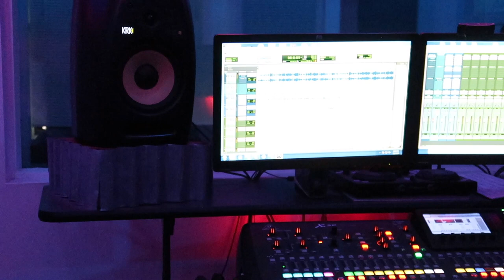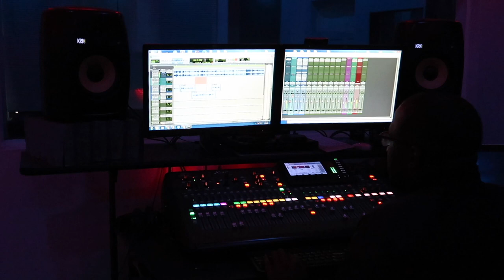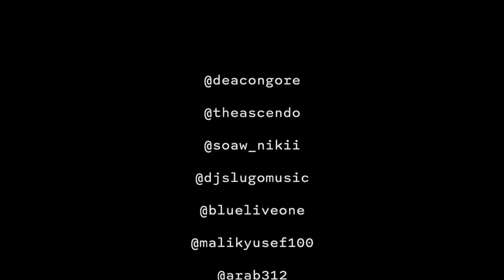Deacon Gore - LSD EPISODE 6 - "Mr. Block" ft Cold Hard, El Arab & Malik Yusef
Lords, Stones & Disciples Episode 6

In this episode, we are at the business studios of @blueliveone working on the song:

“MR BLOCK”
featuring:

(produced by @TheAscendo )
(written by @malikyusef100)

Here’s another BTS of the recording process of completing the album,
LORDS, STONES & DISCIPLES.

LSD is 100% produced by @theascendo &
the executiveproducer &
that helped me & my son (@forevertravelfly)
put this album together, @djslugomusic